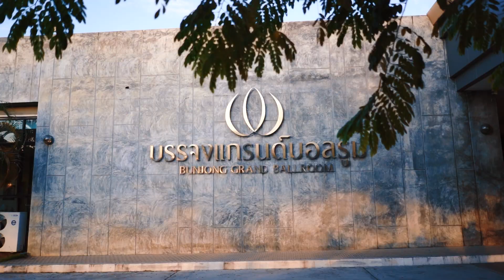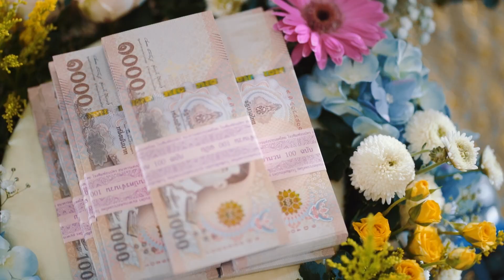Pear + A Engagement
Kormor9film